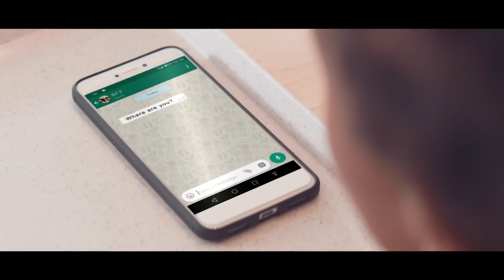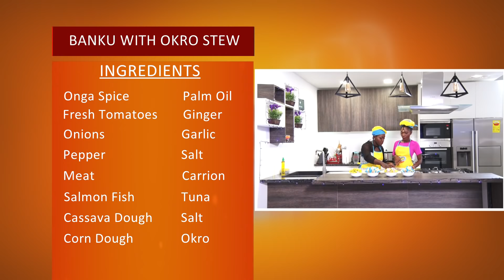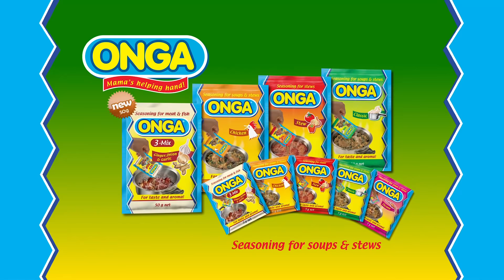ABEN SHOW SEASON 11 + YAA YAA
WATCH HOW YAA YAA PREPARED HER AMOAKOWAA SPECIAL BANKU WITH OKRO STEW.